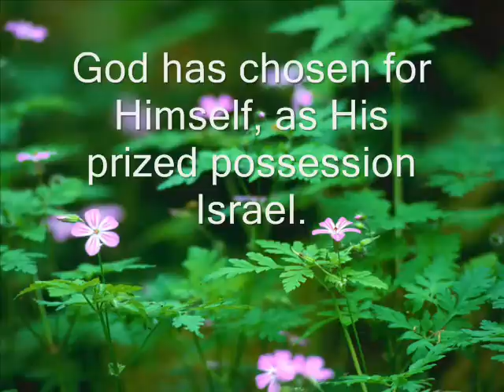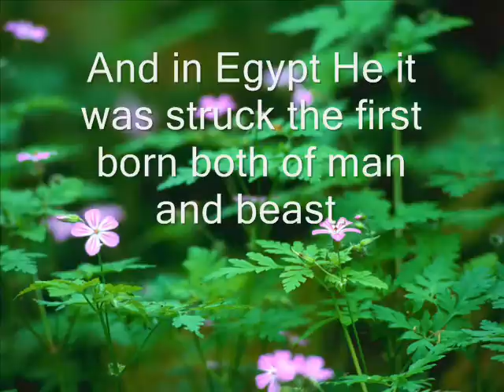Praise God's Name